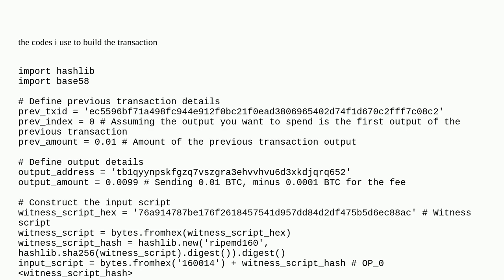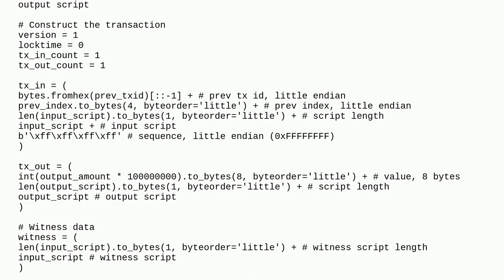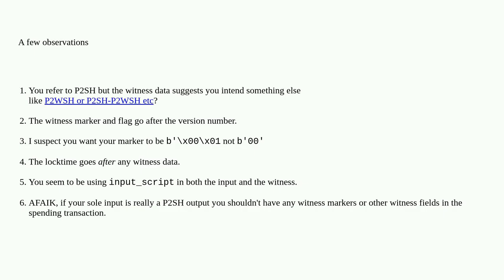Bitcoin: HOW TO SPEND THE P2SH only use Redeemscript hex ? no private key involved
HOW TO SPEND THE P2SH only use Redeemscript hex ? no private key involved

A special thanks goes out to the community

  p2sh p2sh-p2wpkh